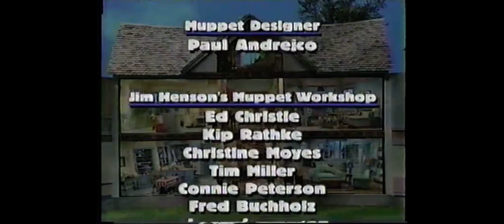Bear in the Big Blue House: Mouse Party Goodbye Song + Credits! (Playhouse Disney 1999-2001 Airing.)